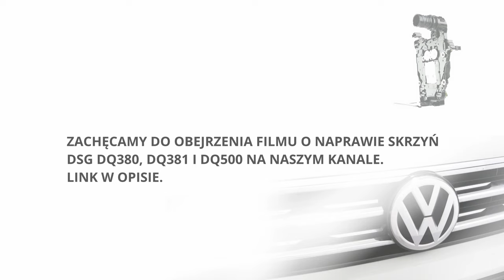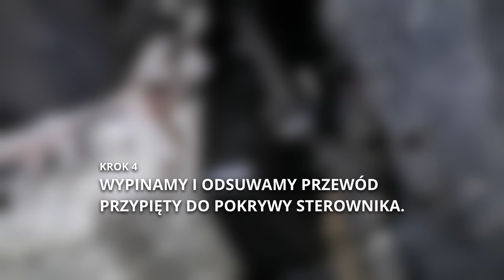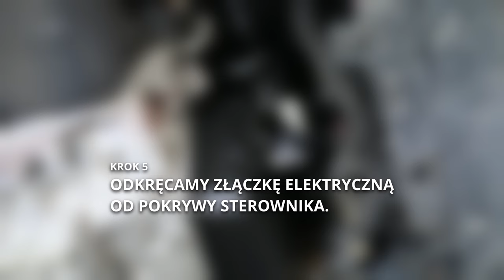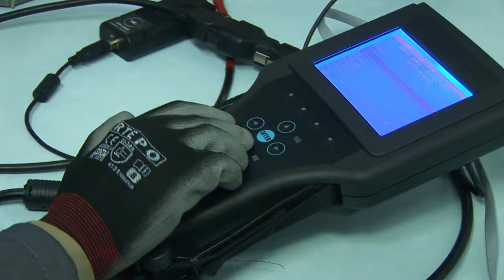Jak zdemontować sterownik skrzyni biegów DSG DQ380 i DQ381 – Volkswagen Audi Skoda Seat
Masz problem ze źle działającą automatyczną skrzynią biegów DSG DQ380 lub DQ381 w Audi, Volkswagenie, Skodzie czy Seacie? Zdecydowałeś się na naprawę sterownika skrzyni lecz nie chcesz ponosić kosztów jego wymontowania z auta? Specjalnie dla klientów Elektro-BIP, którzy znaleźli się w takiej sytuacji, powstała filmowa instrukcja demontażu na przykładzie Volkswagena Arteona.

Automatyczne skrzynie biegów DSG DQ380 i DSG DQ381 montowane są w samochodach VAG.

00:00 – intro
00:09 – jak wygląda sterownik automatycznej skrzyni biegów DSG DQ380, DQ381 i DQ500 (najpierw w całości, potem tylko jego elektroniczna część)
00:24 – kody najczęstszych błędów, wywołanych usterką sterownika DSG DQ380, DQ381 i DQ500: P1735/10666, P1736/10668, P175E00, P175D/10693, P176F/10748, P17E/10694, P0805, P0716, P0607/10925
01:13 – Krok 1: Wprowadzamy samochód na podnośnik. Ustawiamy dźwignię biegów na pozycję „P”. Włączamy hamulec postojowy. Wyłączamy zapłon.
01:26 – Krok 2: Odłączamy akumulator.
01:53 – Krok 3: Zdejmujemy osłonę podwozia.
02:22 – Umiejscowienie sterownika automatycznej skrzyni biegów DSG DQ380 I DQ381 w Volkswagenie Arteonie
02:41 – Krok 4: Wypinamy i odsuwamy przewód przypięty do pokrywy sterownika.
03:02 – Krok 5: Odkręcamy złączkę elektryczną od pokrywy sterownika.
03:23 – Krok 6: Wypinamy wtyczkę z gniazda sterownika.
04:03 – Przygotowanie do spuszczenia oleju ze skrzyni biegów
04:19 – Krok 7: Odkręcamy korek spustu oleju ze skrzyni.
05:04 – Krok 8: Odkręcamy korek rewizji poziomu oleju w skrzyni.
05:46 – Krok 9: Wykręcamy 4 śruby mocujące pokrywę sterownika.
06:05 – Krok 10: Zdejmujemy pokrywę sterownika.
06:43 – Krok 11: Wykręcamy 9 śrub mocujących sterownik.

Wymontowany sterownik można naprawić wysyłkowo. Naprawę można zamówić na stronie W przypadku typowych, wymienionych wyżej błędów wystarczy wysłać tylko jego elektroniczną część.

Uwaga! Jedną z najczęstszych przyczyn usterki sterowników skrzyń DSG DQ380, DQ381 i DQ500 jest zanieczyszczenie lub nieodpowiednie parametry oleju. Zaleca się połączenie naprawy sterownika z dynamiczną wymianą oleju w skrzyni lub ponowną wymianę oleju po przejechaniu tysiąca kilometrów.

Polecamy inne filmy na naszym kanale, na temat skrzyń DSG DQ 380 i DQ381:

Zachęcamy do odwiedzania strony gdzie publikujemy ciekawe artykuły m.in. na temat automatycznych skrzyń biegów DSG DQ 380 i DQ381